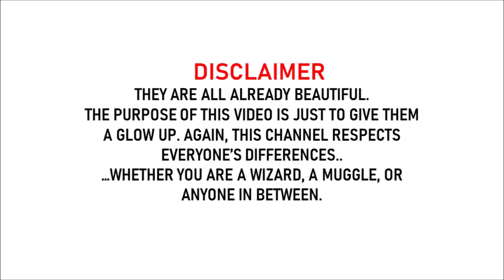HARRY POTTER LADIES GLOW UP TRANSFORMATION | STUDENTS EDITION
This is a remake of Harry Potter Ladies Glow Up Transformation. Hope no one gets offended.

They are all already beautiful. I just made them more beautiful.